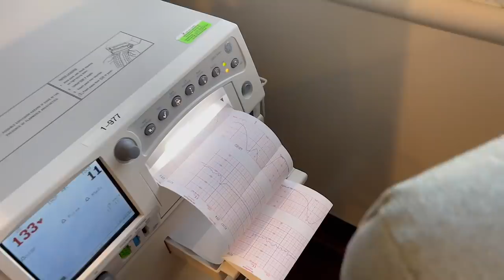Birth Vlog!!! (Labor and delivery vlog)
Our BABY REGISTRY below!!
- Amazon Gift Registry
- Target Gift Registry
- Mail to: (For those of you who have asking to send something for the new baby)
Life Less Scripted